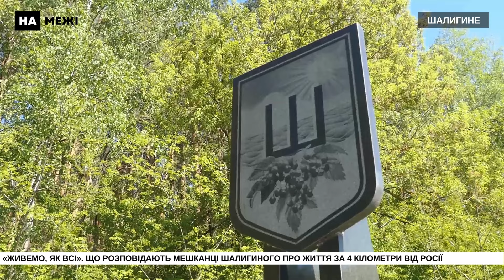«Живемо, як всі». Що розповідають мешканці Шалигиного про життя за чотири кілометри від Росії